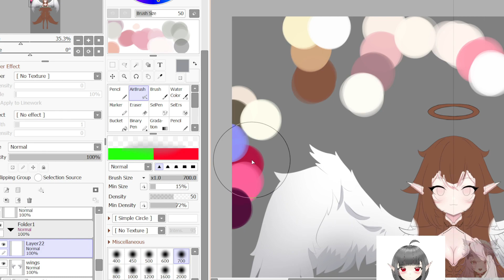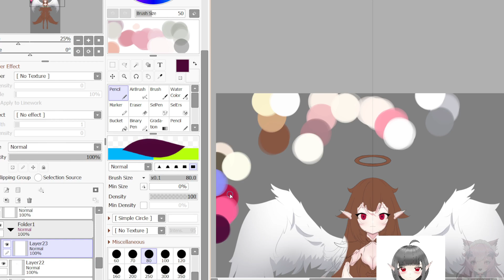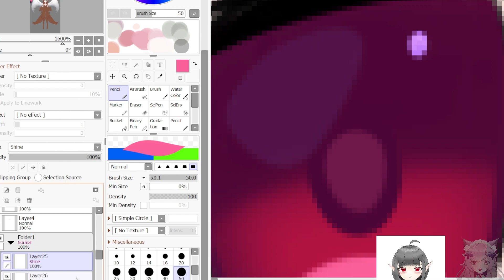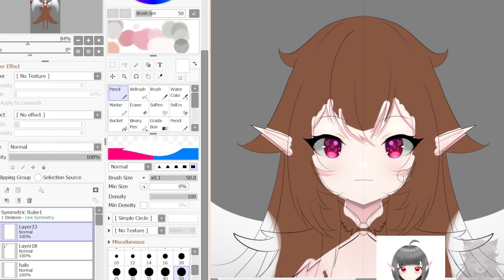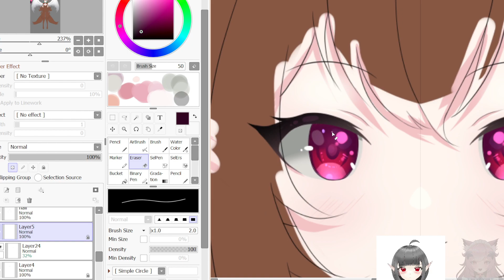How i color Anime eyes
Movie Editor: Wondershare Filmora9
Time spent :  13 mins (x2 speed)
Tool I used: Paint Tool SAI 2
Tablet : Gaomon PD1220